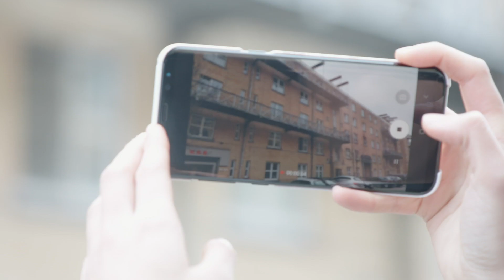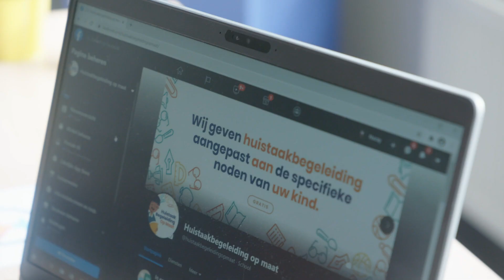Nuray: onstopbaar en HOGENTenaar.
“Bij HOGENT heb ik mijn diploma behaald, maar vooral het vuur in mezelf ontdekt. Nu ben ik onstopbaar. Ik wil de wereld veranderen, en ik begin met Gent. Mijn sociaal engagement maakt van mij een echte HOGENTenaar.”